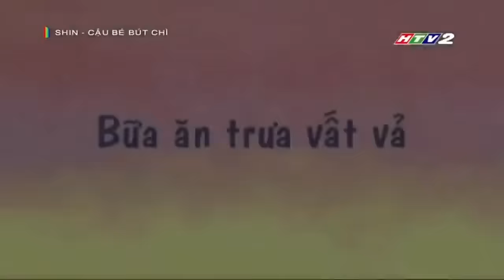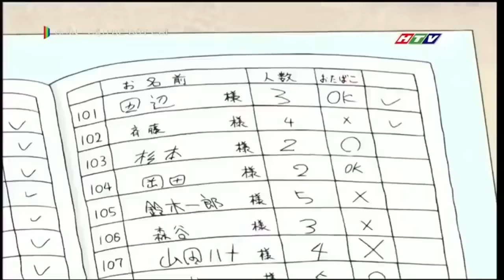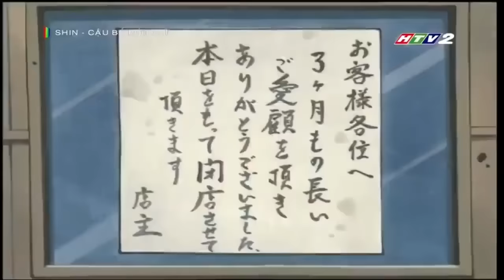shin cậu bé bút chì - bữa ăn trưa vất vả